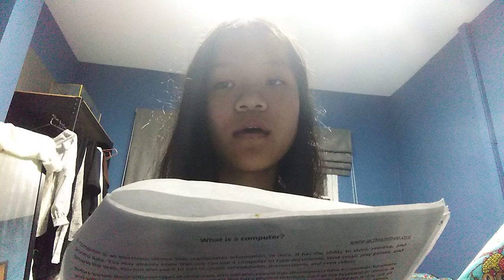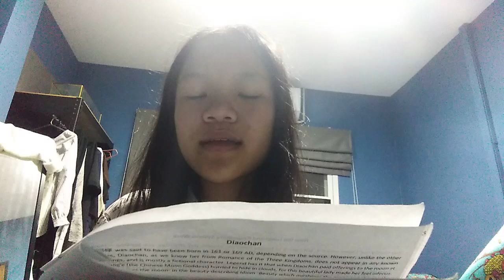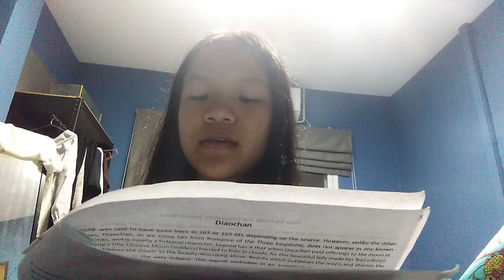Eros OR M.5 Semester 2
Papha Kaveekitvanit M.5/1 No.35